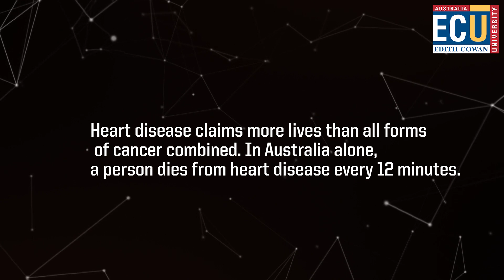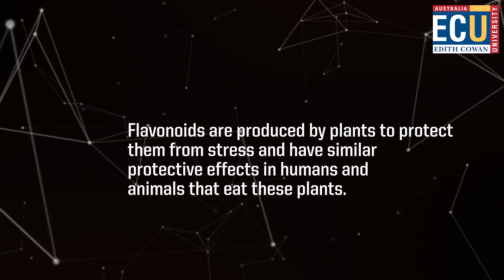Flavonoid-rich apples and nitrate-rich green leafy vegetables improve heart health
I’m Dr Catherine Bondonno from the School of Medical and Health Sciences at Edith Cowan University.

My research matters because good heart health affects the wellbeing of a person, families, communities and has a long lasting impact on the economy.